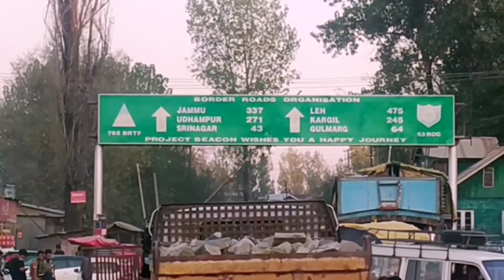tipper driver life🚛🚛🚛👌✌